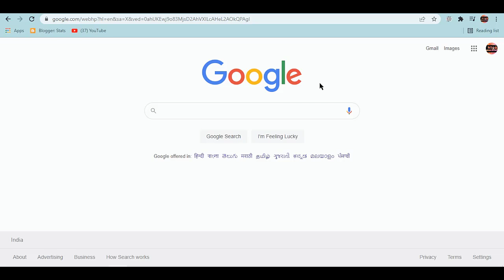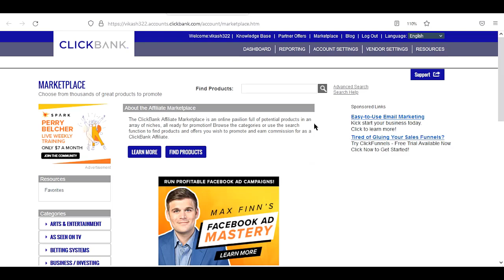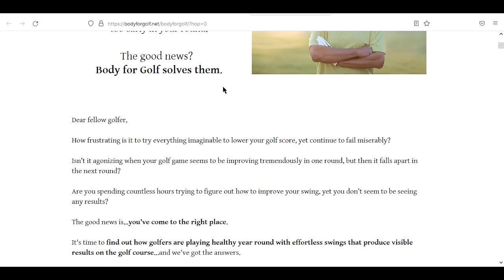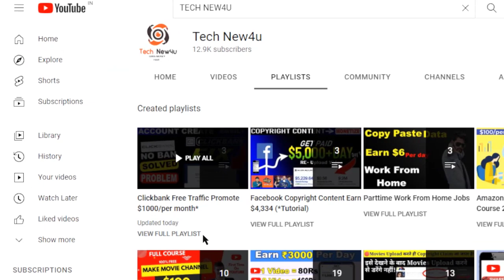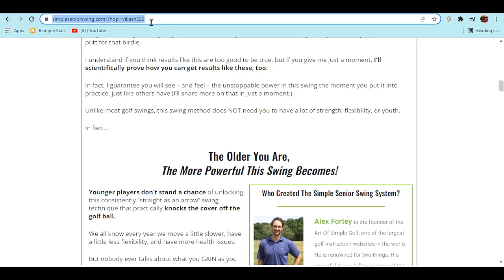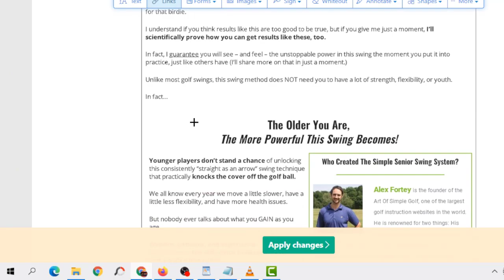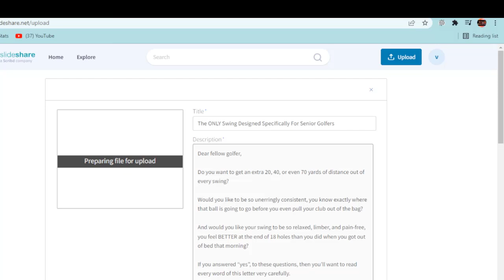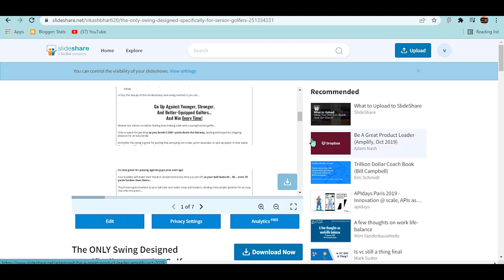Make $70+ Per Day On Clickbank WITHOUT Website ($500/Week!) | Earn Money Online | Clickbank 2022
✅Affilate Ebook fast Sale Result hindi aj Iss Video Ka Topic Ha Make $70+ Per Day On Clickbank WITHOUT Website ($500/Week!) | Earn Money Online | Clickbank 2022

Solved Quarries:-.
1.clickbank earning proof.
2.clickbank free methode
3.digistore24 earning proof
4.clickbank free traffic methode
5.clickbank earning.
6.clickbank free traffic earning proof
7.clickbank free traffic earning proof
8.clickbank free traffic

🖥💰Best Video For Make Money Fast:- (Long Term Strategy)